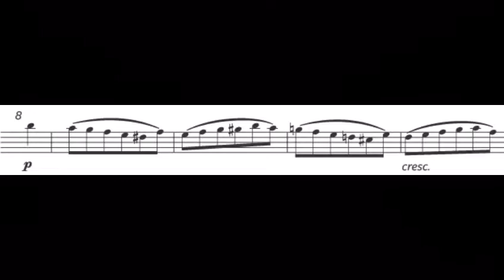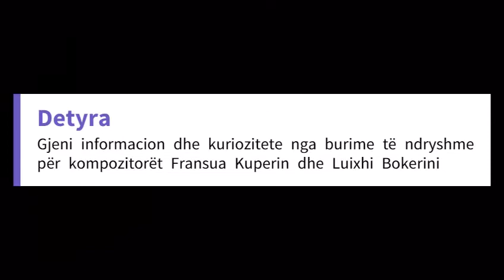Forma e thjeshte muzikore - minueti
Ms. Majlinda Gica  Muzike VI
Shkolla 9-Vj Kuqan; ZVA Elbasan